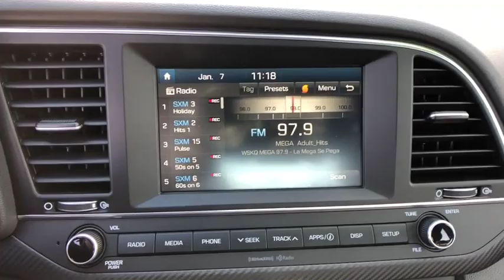2017 Hyundai Elantra Stamford, Greenwich, Norwalk, Darien, Fairfield, CT U4065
Molten Silver Used 2017 Hyundai Elantra available in Stamford, Connecticut at Stamford Hyundai. Servicing the Greenwich, Norwalk, Darien, Fairfield, CT area.
2017 Hyundai Elantra Sport 1.6T Manual - Stock#: U4065 - VIN#: KMHD04LB8HU363877

Stamford Hyundai
85 Magee Ave

Hyundai Certified, CARFAX 1-Owner, Excellent Condition, GREAT MILES 22,562! REDUCED FROM $18,992!, FUEL EFFICIENT 30 MPG Hwy/22 MPG City! Heated Leather Seats, Blind Spot Monitor, Cross-Traffic Alert, Hands-Free Liftgate CLICK NOW!br /br /KEY FEATURES INCLUDEbr /Leather Seats, Heated Driver Seat, Back-Up Camera, Satellite Radio, iPod/MP3 Input, Bluetooth, Aluminum Wheels, Keyless Start, Cross-Traffic Alert, Blind Spot Monitor, Smart Device Integration, Hands-Free Liftgate, Heated Leather Seats MP3 Player, Keyless Entry, Remote Trunk Release, Child Safety Locks, Steering Wheel Controls. Non-Smoker vehicle, Originally bought here, Local Trade-In, Financing Available. br /br /AFFORDABLE TO OWNbr /Reduced from $18,992. br /br /BUY WITH CONFIDENCEbr /10-Year/ 100,000 mile Powertrain Limited Warranty , 24-Hour Roadside Assistance for 10-Years/Unlimited miles, 150-Point Inspection and Reconditioning, 3-Month of No-Charge SiriusXM Satellite Radio All-Access Trial br /br /BUY FROM AN AWARD WINNING DEALERbr /Stamford Hyundai is a digital, interactive dealership that is the Hyundai Eastern Region #1 service satisfaction Hyundai Dealer in the district two years running. We believe in transparency for our clients and feel that when our customers are educated about their purchase from availability, total brand value and finance options it is easy to say Yes to Hyundai. Combine this with our exceptional customer service and convenient online purchase process; it is easy to say Yes to Stamford Hyundai! br /br /Vehicle price includes Dealer  Finance Rebate of between $500-$750 dollars. This rebate is only available to finance customers. Customers paying cash are not eligible for this discount, and vehicle price is subject to change. See dealer for full offer det Horsepower calculations based on trim engine configuration. Fuel economy calculations based on original manufacturer data for trim engine configuration. Please confirm the accuracy of the included equipment by calling us prior to purchase. br /